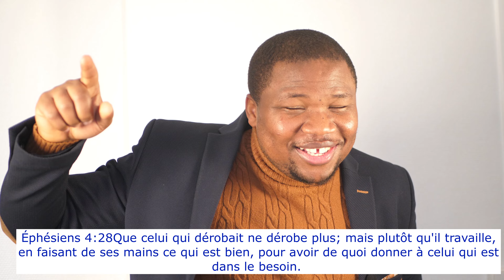L'AMOUR DONNE - LA SEMENCE C'EST LA PAROLE DE DIEU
Jean 15:12
Aimez-vous les uns les autres, comme je vous ai aimés.

Ecclésiaste 11
1Jette ton pain sur la face des eaux, car avec le temps tu le retrouveras; 2donnes-en une part à sept et même à huit, car tu ne sais pas quel malheur peut arriver sur la terre.
Matthieu 5:42
Donne à celui qui te demande, et ne te détourne pas de celui qui veut emprunter de toi.

Luc 3:11
Il leur répondit: Que celui qui a deux tuniques partage avec celui qui n'en a point, et que celui qui a de quoi manger agisse de même.

Romains 12:8
et celui qui exhorte à l'exhortation. Que celui qui donne le fasse avec libéralité ; que celui qui préside le fasse avec zèle; que celui qui pratique la miséricorde le fasse avec joie.

Éphésiens 4:28
Que celui qui dérobait ne dérobe plus; mais plutôt qu'il travaille, en faisant de ses mains ce qui est bien, pour avoir de quoi donner à celui qui est dans le besoin.